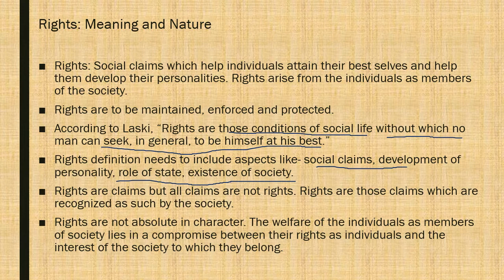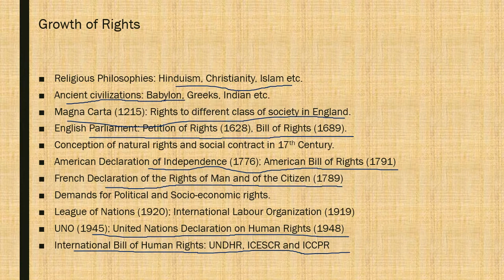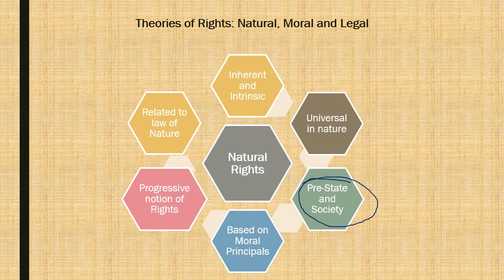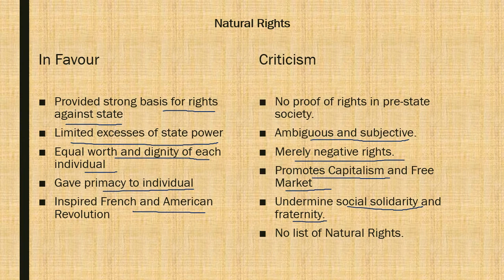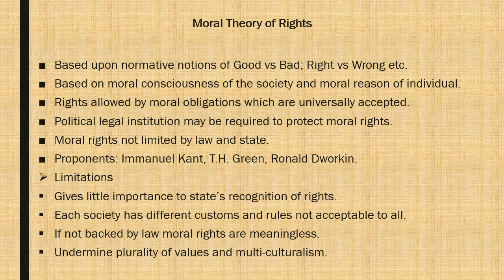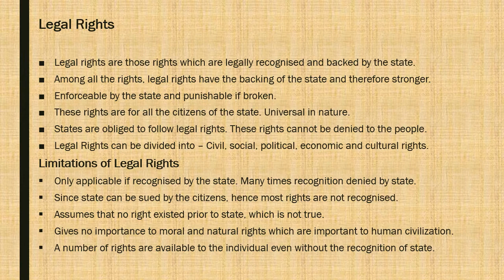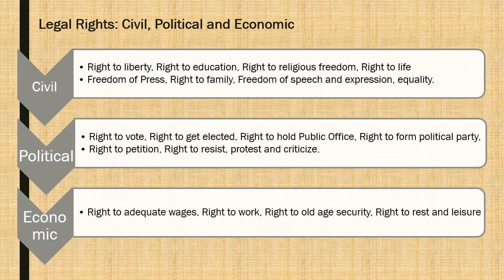Rights- Meaning and Types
Class on meaning and types of Rights by Sumit Sarma, Assistant Professor, Department of Political Science, H.P.B. Girls' College, Golaghat.